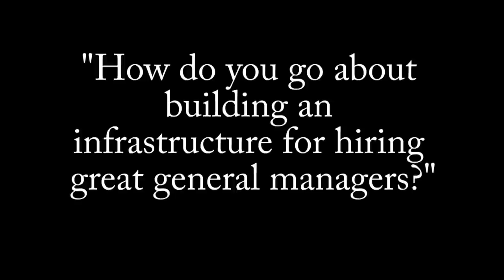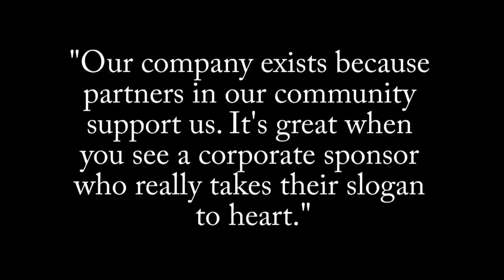Interview with Maggie Wilderotter, Chairman and CEO of Frontier Communications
Maggie Wilderotter discusses how Frontier Communication strives to be a vital part of the communities they serve, through training great general managers and hiring locally. She talks about the number of veterans Frontier has employed, and how Frontier is creating jobs and bringing them back to the US.